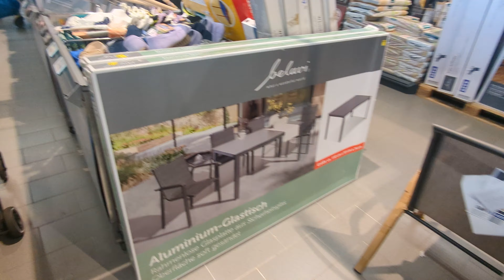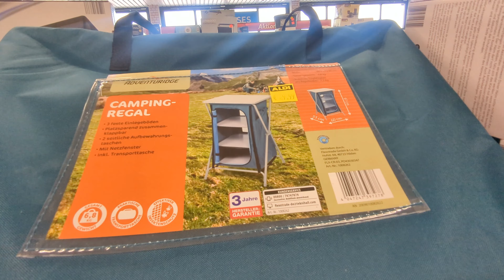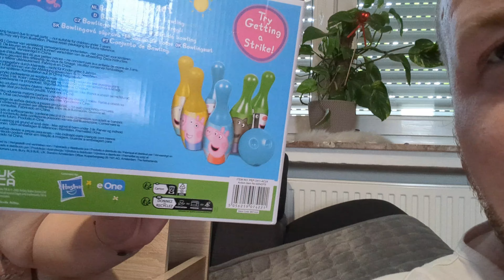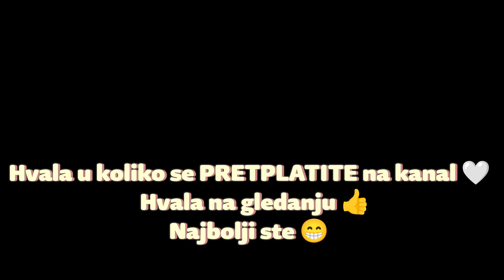Život u Njemačkoj# Banka hoće da mi poveća kamat stopu, jer imam najmanju u Banci !!